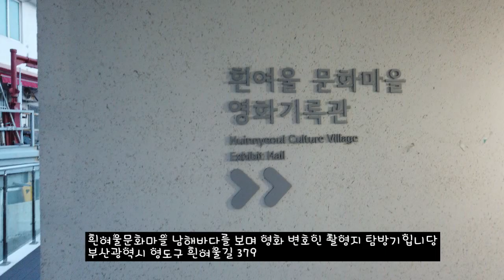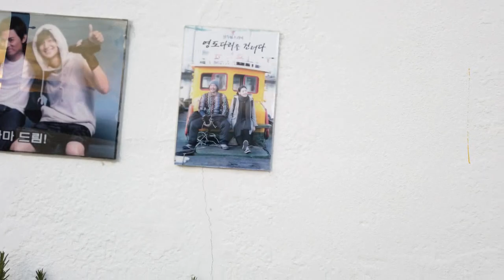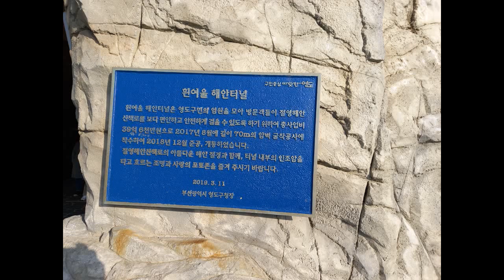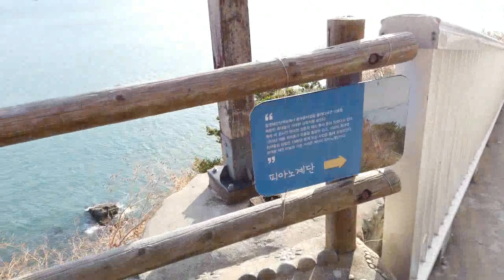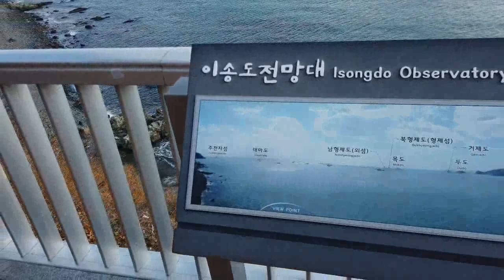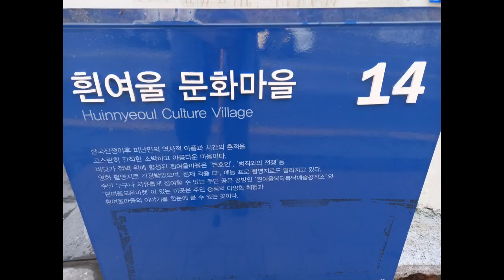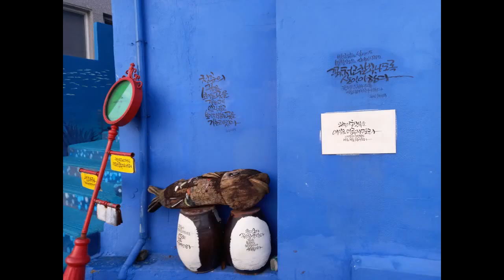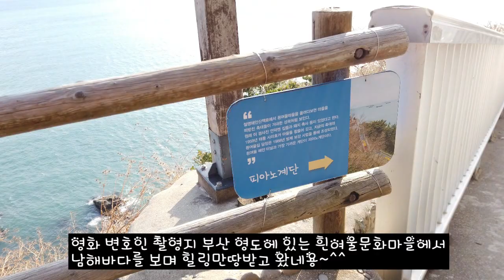영화 변호인 촬영지 부산 영도에 있는 흰여울문화마을에서 남해바다를 보며 힐링만땅받고왔네용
이 영상에는 클로바더빙으로 제작한 AI보이스가 포함되어 있습니다.
흰여울문화마을
피난민들의 애잔한 삶이 시작된 곳이자 현재는 마을주민과 함께하는 문화마을공동체 흰여울문화마을이 자리한 곳이다. 부산의 대표적인 원도심 흰여울길은 봉래산 기슭에서 굽이쳐 내리는 물줄기가 마치 흰 눈이 내리는 모습과 비슷하다 하여 이름 지어졌다. 2011년 12월, 낡은 가옥을 리모델링하면서 현재는 영도의 생활을 느낄 수 있는 독창적인 문화예술마을로 거듭났다.